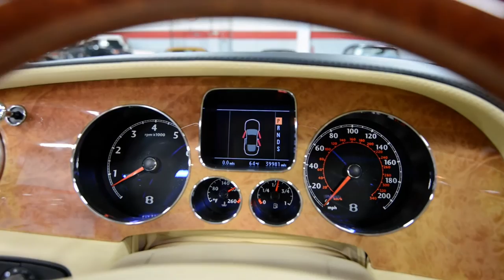2009 Bentley Continental Flying Spur